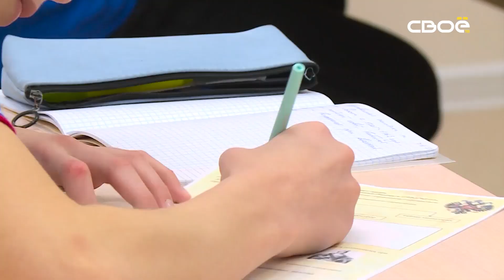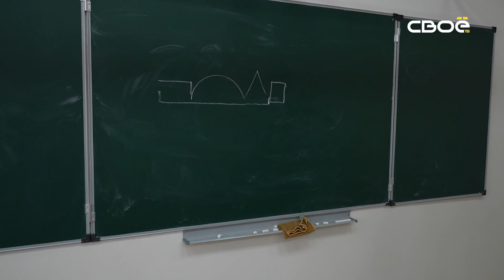Большие перемены. Мероприятия для школьников и педагогов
В год педагога и наставника на Ставрополье состоялось большое количество мероприятий, в которых принимали участие не только школьники, но и педагоги, как, например, «Учитель года», «Воспитатель года» и другие. Как конкурсы и мероприятия помогают педагогам в развитии их потенциала и образовании детей? Об этом мы поговорим с Евгением Анатольевичем Живолуповым, начальником отдела кадрового обеспечения и государственной гражданской службы министерства образования Ставропольского края.